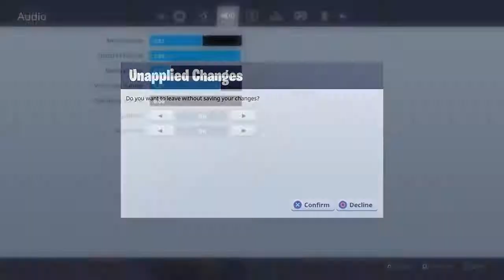Fortnite* edited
Edited with shaer factory